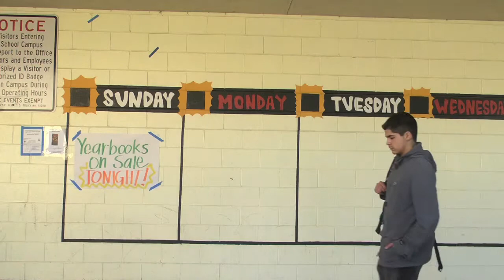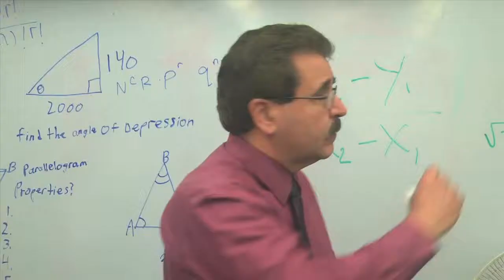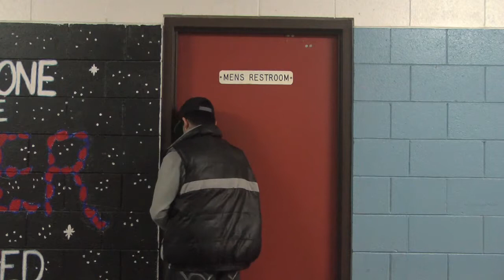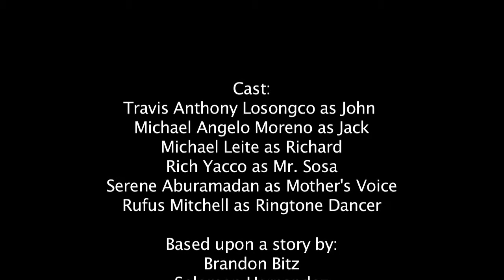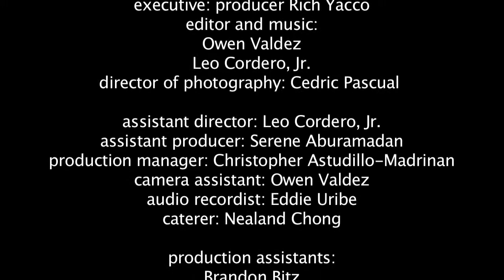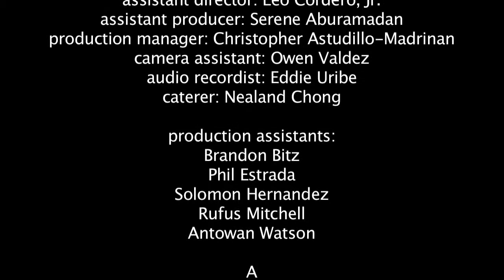Bully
A new kid goes to his new school and is bullied.  Will he take it or will he man up? A Digital Video Arts Period 3, Spring 2013 Production. James Logan High School, Union City, California.